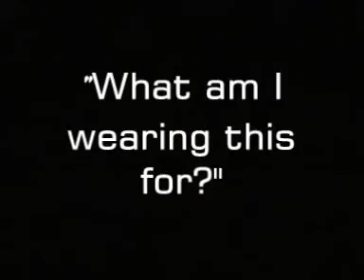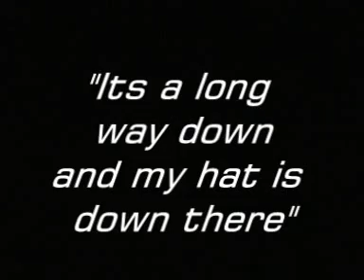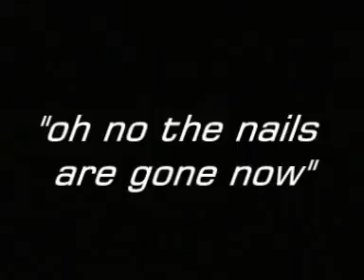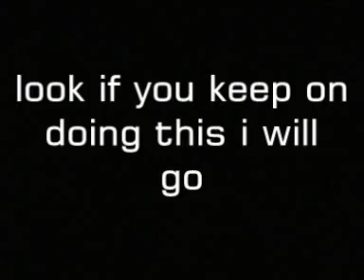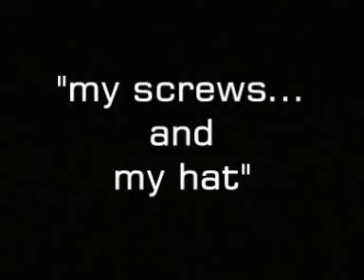One boy steals a ladder from the other. What happens next will make you want your life back.